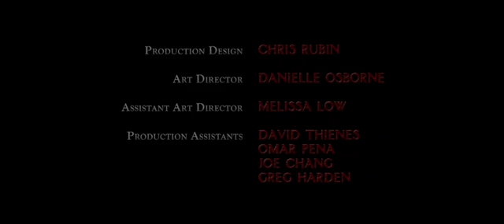The beginning of the iconic mask | Friday the 13th Part III | Please Like and Subscribe🙏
Jason Voorhees stalks a group of friends who's just arrived to spend the weekend at a cabin near Crystal Lake.
If you like my content and would like me to upload more, thank you for viewing.

I sincerely appreciate your help.